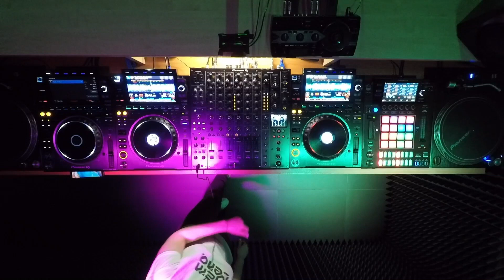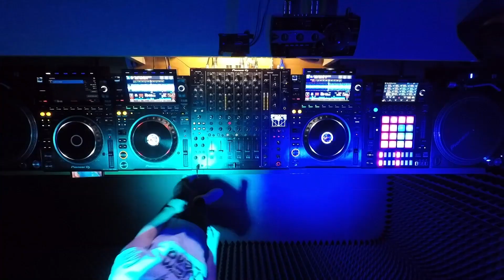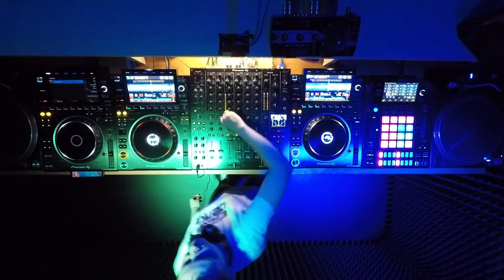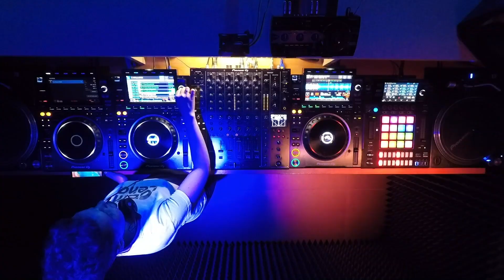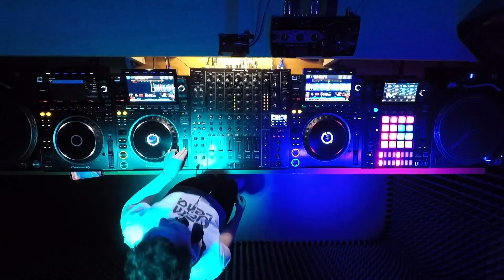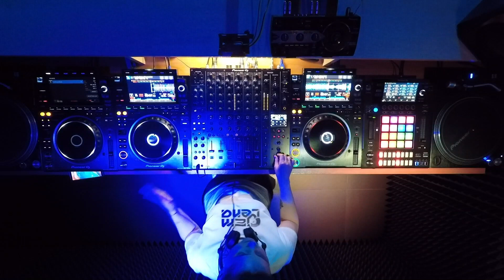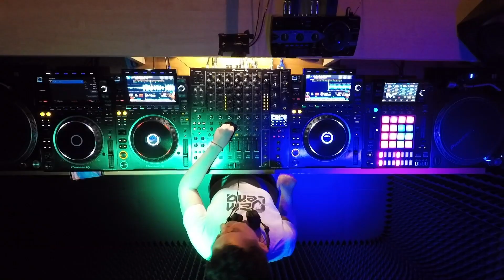Lena Jem - Pioneer DJ TV Live Stream 27.04.2023